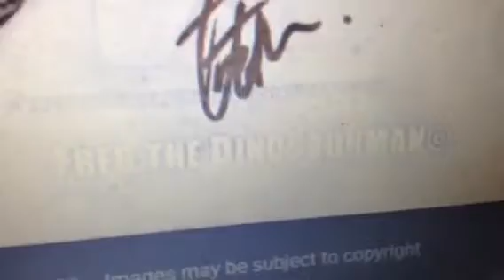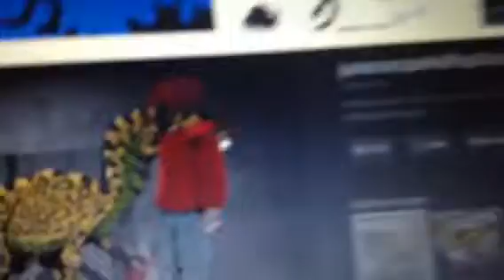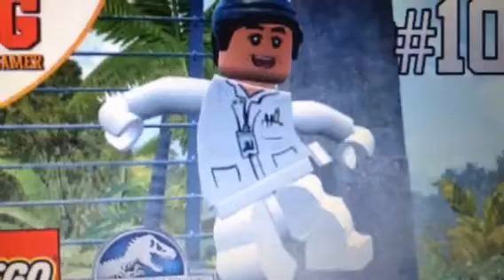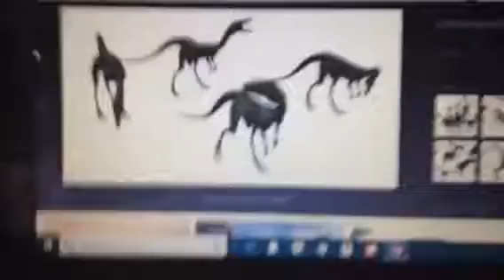Fallen Countdown #7 MORBID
Yep. If this is talking about the JP novel, then you know it's gonna be morbid.